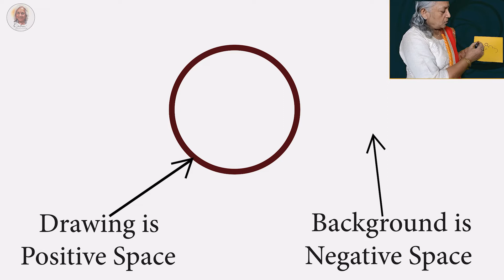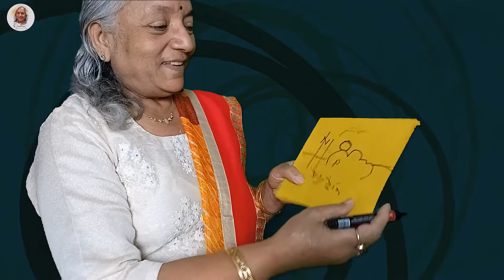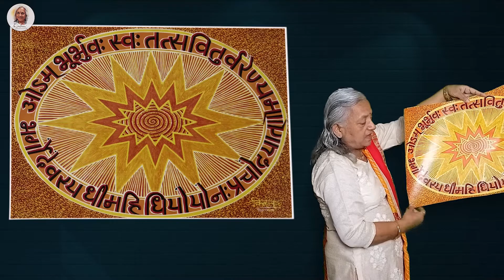Basic elements of art- Space & Texture : Video by Dr. Kiran Gupta